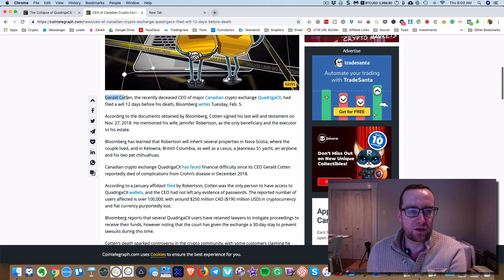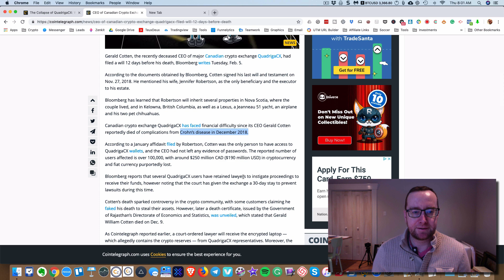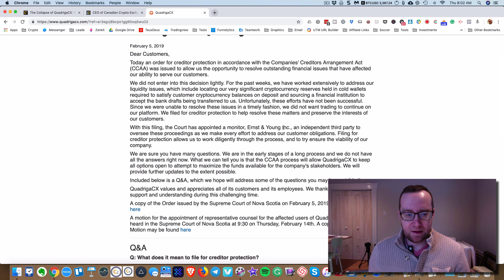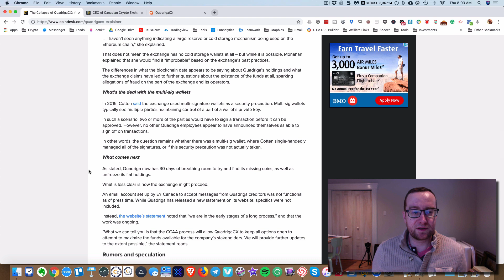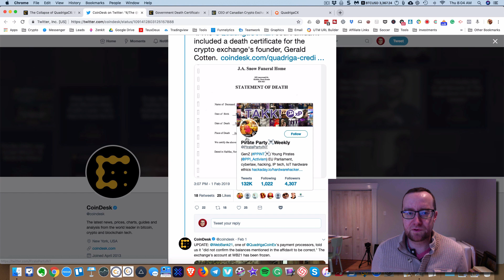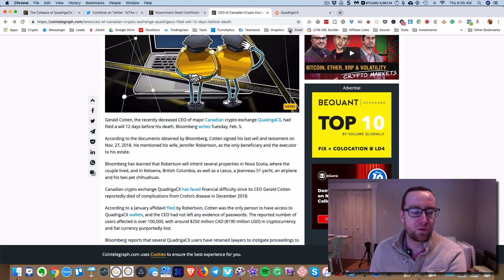😠💸QuadrigaCX: What Happened To QuadrigaCX CEO Gerald Cotton? ❓❓👿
QuadrigaCX the popular Vancouver cryptocurrency exchange has been shut down.

Learn about what happened to Gerald Cotton and the missing cold wallet storage in this video on QuadrigxCX

Gerald Cotton apparently died unexpectedly of Cron's Disease during a trip to India in December 2018, but there are several anomalies with the story, and some believe Gerald Cotton faked his own death and took the cold wallet storage funds of $250 Million Canadian Dollars!

Use Promo: WX60K0